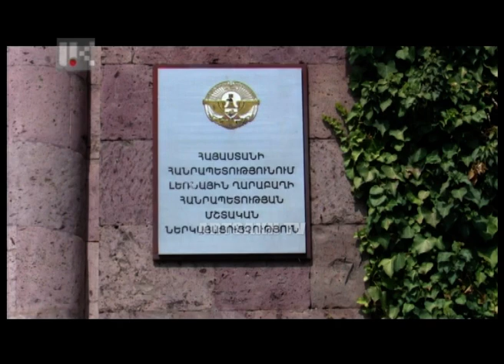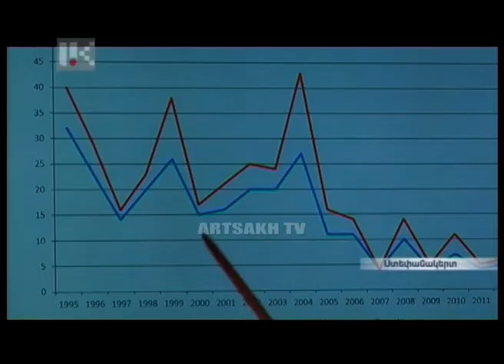ՕՐ ԿԻՐԱԿԻ 24.09.2017